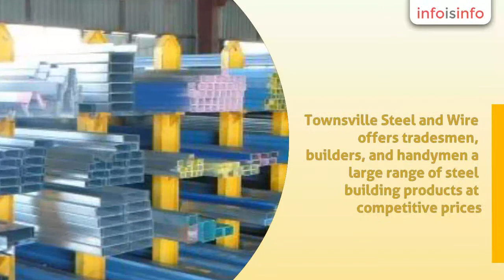Roofing in Townsville - Townsville Steel and Wire - InfoIsInfo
Townsville Steel and Wire, Roofing in Townsville.

Townsville Steel and Wire offers tradesmen, builders, and handymen a large range of steel building products at competitive prices. As most of our products range from 6 to 9 metres in length we offer an in house delivery service to get your orders to where you need them without fear of getting a fine. An overhead crane ensures easy loading of vehicles under cover and out of the rain and sun. Our neat and tidy shed ensures that the customer is allowed to browse the racks to make their selection and to familiarise themselves with the different steel sections available. Access is excellent for the biggest trucks with plenty of parking right out the front. Cutting is no problem with a dual mitre bandsaw capable of cutting at 45 degrees. Located on Gorden St in Garbutt, we have a range of material in stock ready to go and we sell some sections by the metre as well. Roofing, flats, angles, rounds, squares, RHS, pipe, fencing, and associated accessories.

Pipe
RHS and SHS
Angle bar
Flat bar
Round bar
Square bar
Channel
C and Z purlin
Roofing iron
Trimdek
Corrugated iron
Topspan batten
Sheetmetal
Checker plate
Floor plate
Plate
Fence wire
Tie wire
Chain wire
Dog mesh
Hinge joint
Weldmesh
Reinforcing mesh
Reinforcing bar
Fencing
Gates
Downee fittings

Steel supplies
Cutting
Drilling
Welding
Plasma cutting
Oxy/lpg cutting
Delivery service
Punching and shearing